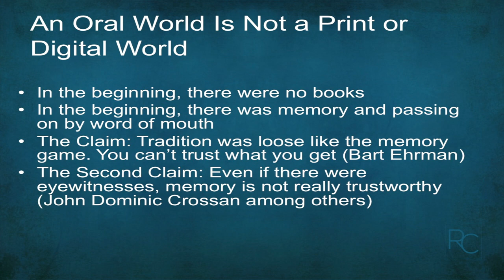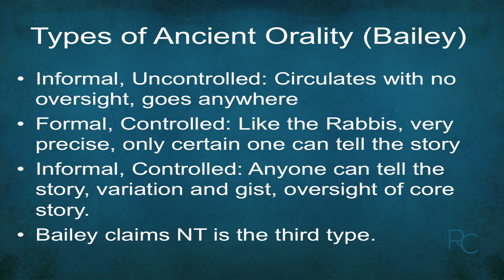Darrell Bock Minding the Gap:The Reliability of the Gospels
This video is part of the series Building Your Life on Truth: The Inspiration, Reliability and Authority of the Bible featuring Darrell Bock, with Scott Redd and Art Lindsley.

The C.S Lewis Institute is a nonprofit organization designed to develop disciples who will articulate, defend and live their faith in Christ in personal and public life.